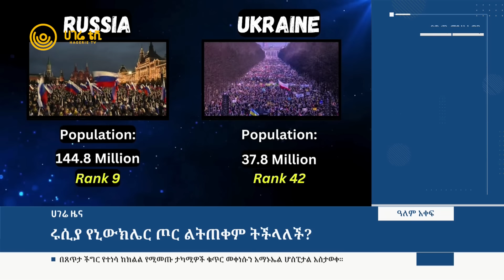ሩሲያ የኒውክሌር ጦር ልትጠቀም ትችላለች | ሀገሬ ዜና | ሀገሬ ቴቪ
ሩሲያ የኒውክሌር ጦር ልትጠቀም ትችላለች